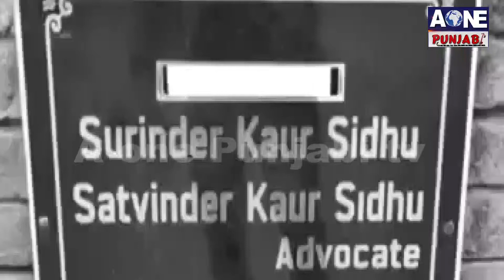Patiala | ਭਰਾ ਨੇ ਮਹਿੰਗੀ Property ਕਰਕੇ ਆਪਣੀਆਂ ਬਜ਼ੁਰਗ ਭੈਣਾਂ ਨੂੰ ਕੱਢਿਆ ਘਰੋਂ ਬਾਹਰ | AOne Punjabi Tv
ਕੜਕਦੀ ਸਰਦੀ ਵਿਚ ਦੋਵੇਂ ਬਜ਼ੁਰਗ ਭੈਣਾਂ ਨੇ ਰਾਤ ਕੱਢੀ ਆਪਣੇ ਹੀ ਘਰੋਂ ਬਾਹਰ
ਅਕਾਲੀ ਦਲ ਦੇ ਵਰਕਰਾਂ ਨੂੰ ਭਰਾ ਨੇ ਲਿਆ ਕੇ ਕੀਤੀ ਘਰ ਦੀ ਤੋੜਫੋੜ -ਸਿੱਧੂ ਭੈਣਾਂ |